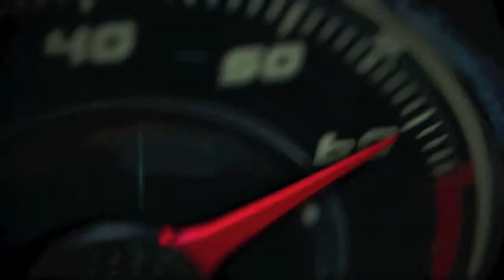20 Years of KIA in the United States with Sr. VP of Sales and Marketing, Michael Sprague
20 Years of KIA in the United Stares with Sr. VP of Sales and Marketing, Michael Sprague